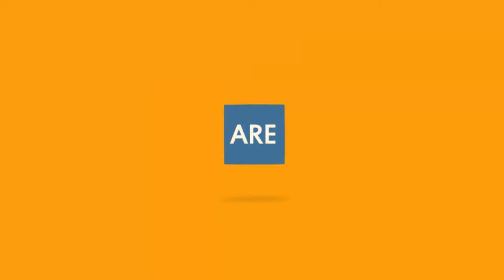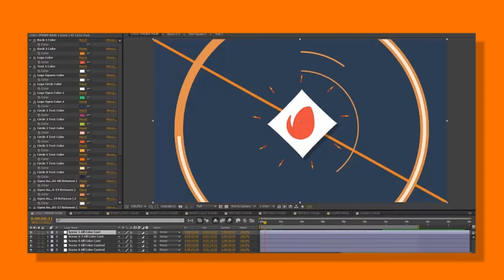Fun Logo | After Effects Project Files - Videohive template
Welcome to Fun Logo Project After Effect CS5 Version Full HD (1920×1080) No Plugin Easily editing. Easily change the color of everything. Step by PDF tutorial included. Liquid Logo

 Last Update 16 January 18 Created 11 December 14 After Effects Version CC 2014, CC, CS6, CS5.5, CS5 Files Included After Effects Project Files Resolution 1920x1080 File Size 12.8mb Tags business, clean, clean logo, corporate, elegant, identity, logo, logo reveal, logo sting, minimal, opener, opening logo, smooth, stylish, titles